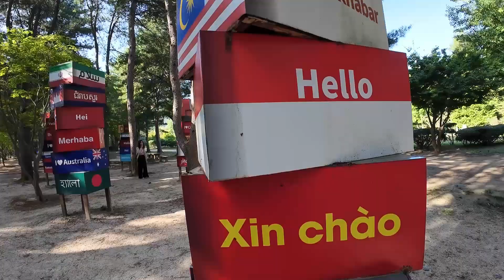PUKAdina's Travel Diary of Seoul, Nami, and Everland!